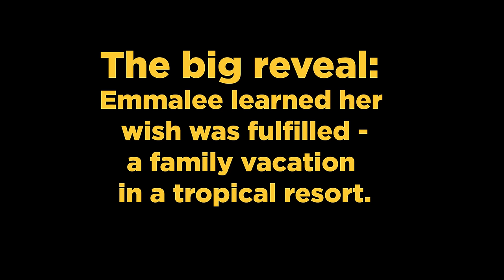UNG holds 2016 Make A Wish reveal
The Make-A-Wish foundation and UNG collaborated to grant the wish of 13-year-old Emmalee Watkins of Acworth, Georgia.